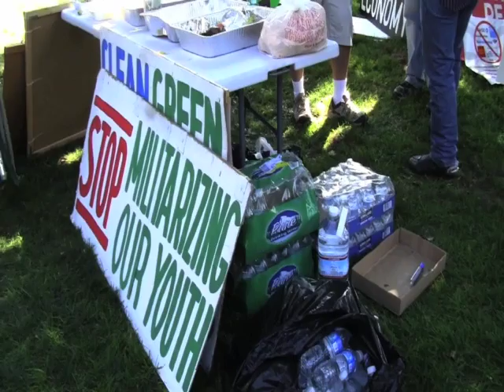Occupy San Jose: Day 1